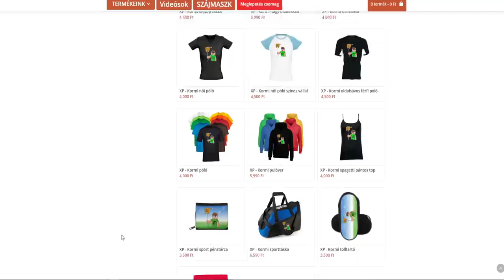ELRABOLTÁK A FELESÉGEMET A MINECRAFT-BAN! 😱